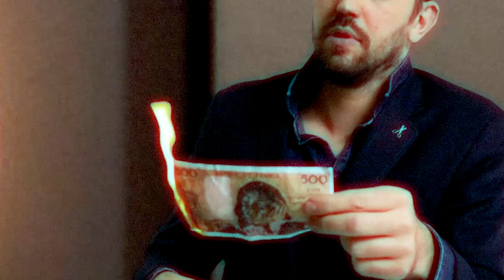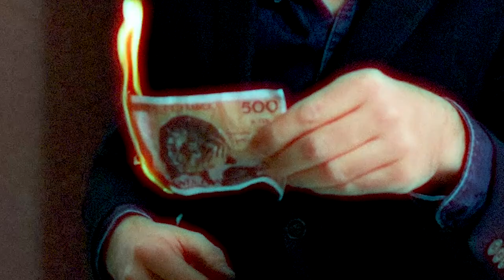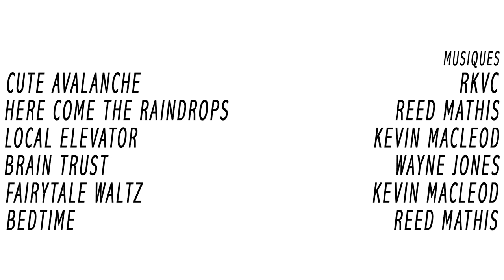Les 10 CHOSES à savoir avant de t'inscrire dans un CLUB de FOOTBALL AMERICAIN [EP-6]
S'inscrire dans un club de football américain n'est pas une décision à prendre à la légère. Et je prend pour exemple tous les nouveau, chaque année, qui disparaissent petit à petit, au fil de la saison car ils se rendent compte de ce qu'est vraiment le football américain.
Donc pour t'éviter une perte de temps, d'argent et d'énergie, Les chroniques du football américain t'ont fait une petite liste des 10 choses à savoir avant de t'inscrire.